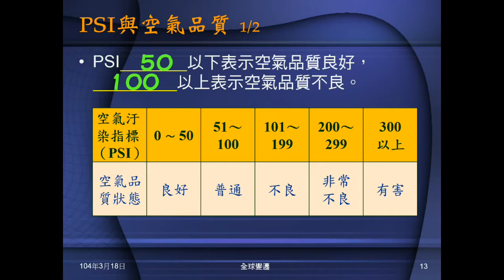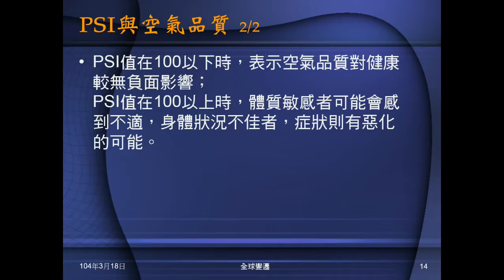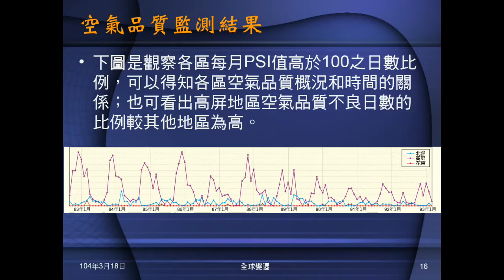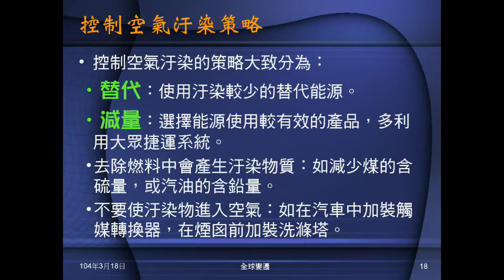103學年地科 環境汙染02：PSI與空氣品質、空氣汙染防治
介紹何謂PSI，如何得到。PSI與空氣品質關係，介紹空氣品質監測及結果。說明空氣汙染防治與控制策略。